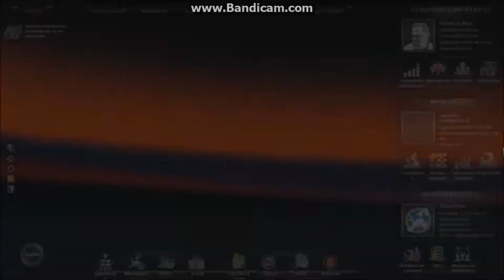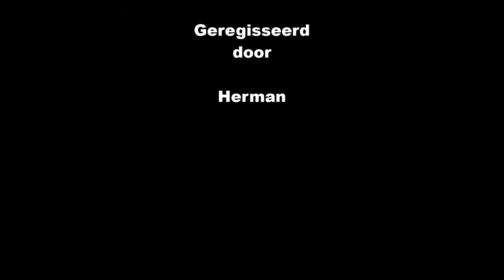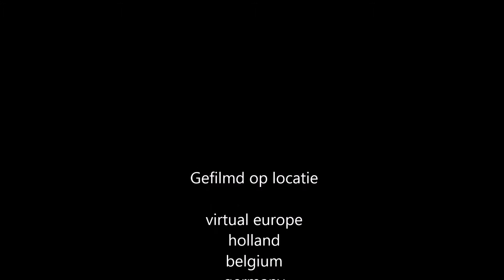VTC ScoobyTrans holland-greece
a short movie of my virtual trip to Greece in the game eurotrucksimulator-2 part 1